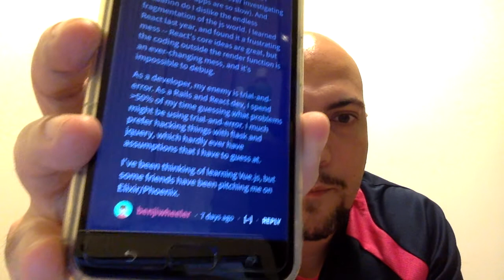Q&A: How the experience of coding with Elixir/Phoenix compares to Rails or Node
The first Q&A video is dedicated to benjiwheeler's question on Indie Hackers about how the development experience with Elixir and Phoenix compares to Rails or JS frameworks.